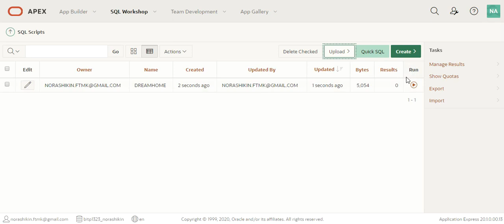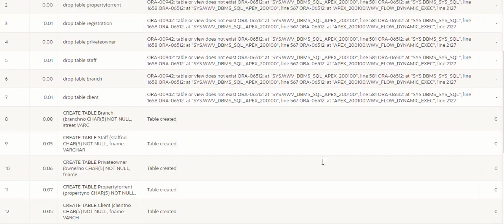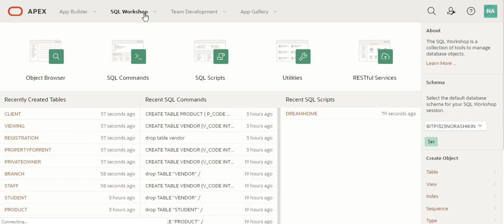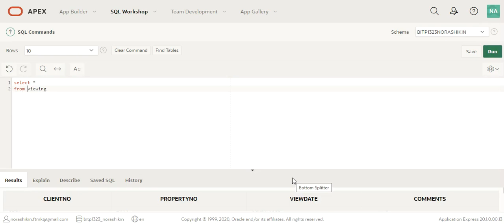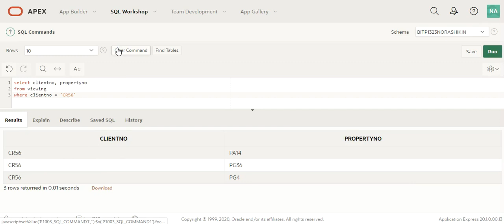Using SQL Scripts to Create Table and Load Data and Simple Query in Oracle APEX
Explains how can you upload SQL Scripts (DDL and DML) into Oracle APEX and execute the statements.